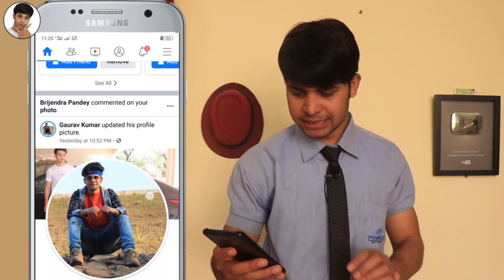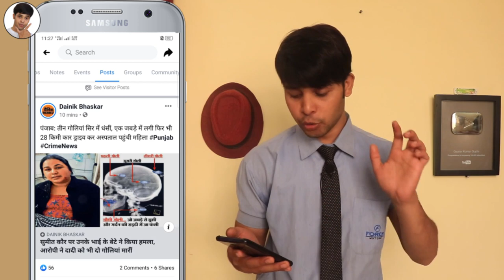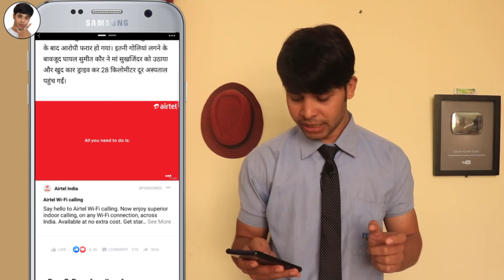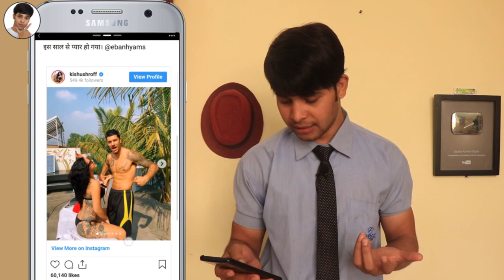Want To Earn From Facebook ? | Monetize Your Website Article | No Need To Google Adsense Anymore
Hello Friends
मैं हूँ .GAURAV KUMAR